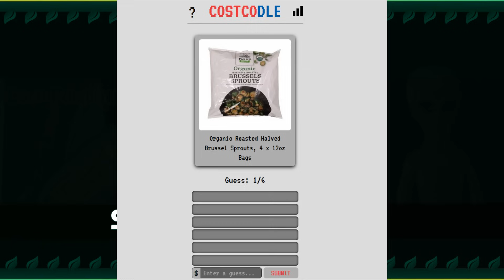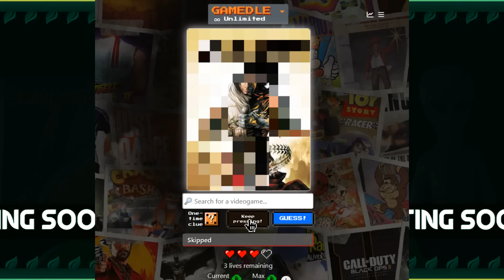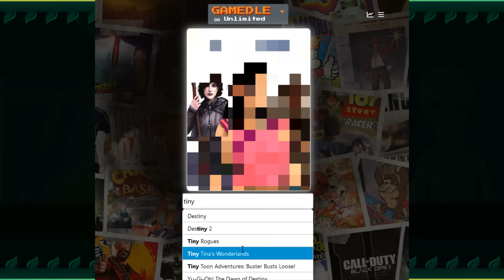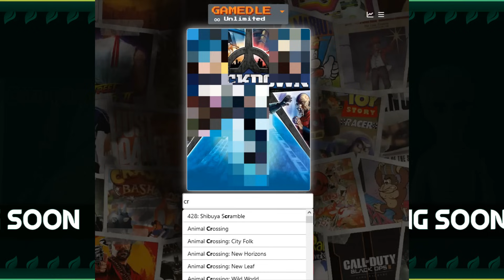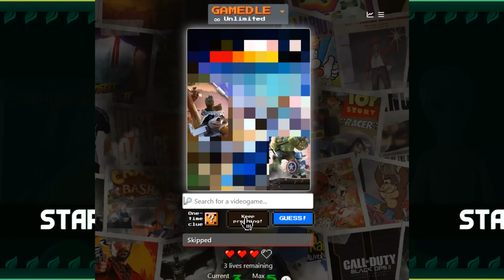[Pre-Stream] King Gizzard Show, CostCodle, Gamedle & More